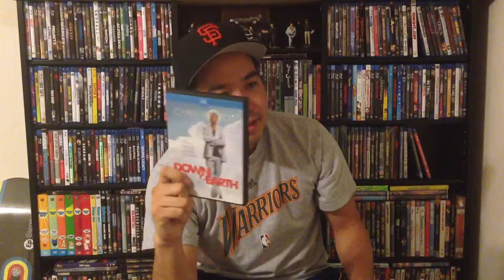Contest entry video for TheVisualXpression!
A contest entry for a great blutuber! Sorry was battling allergies throughout the vid! Enjoy!